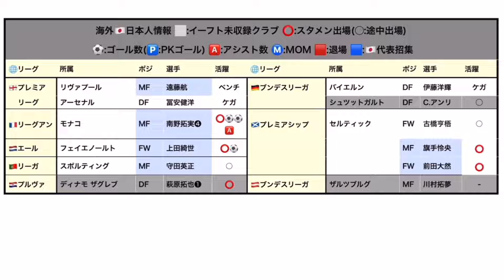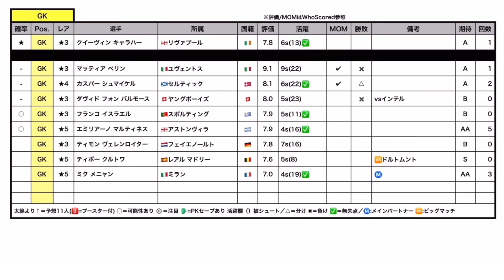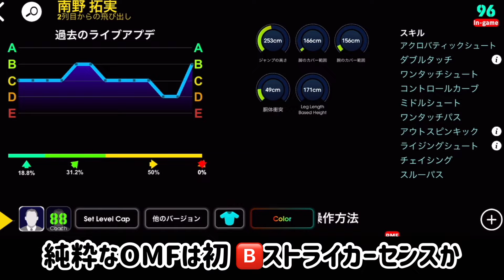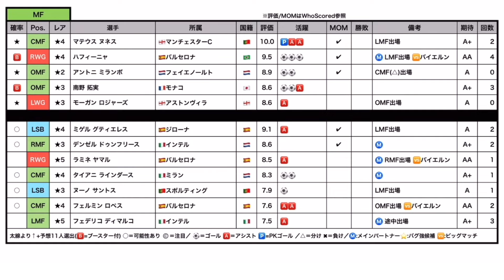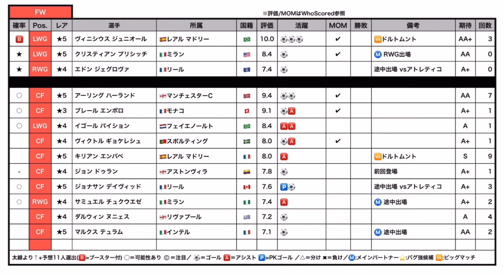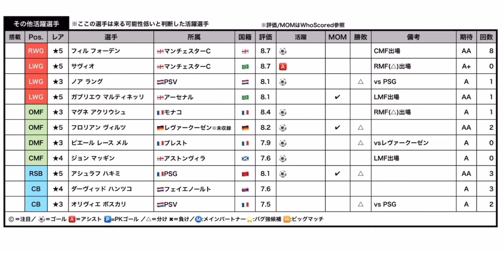【初&Taki】eFootballアプリ POTW CL週間FP予想逆足強化ハット王者 注目パートナー対決からは 日本人最多タイ記録南野 初登場 スパサブWGたち 【eFootball/イーフト】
✅新チャンネル作るなら...
サッカーにちなんだわかりやすいチャンネル名がいいな。
うーんゲーゲンプレスかなw

🖼️ 選手加工をして下さる「カナマール」さんX

CLフォーマットの話はこちらを引用

【今回の注目ハイライト】

⚠️動画内のMOM/評価はWhoScoredを参考にしてます
時間経過・他の媒体とは違う可能性があります。

♬TikTokも開設！